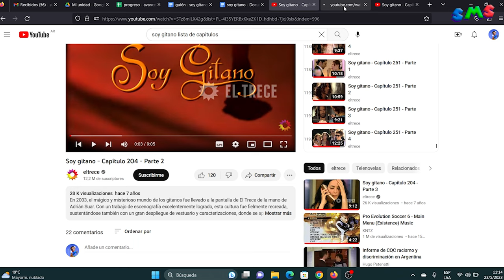SOY GITANO - resumen